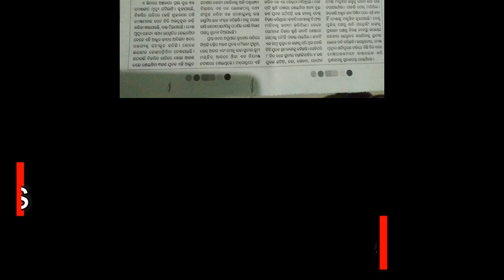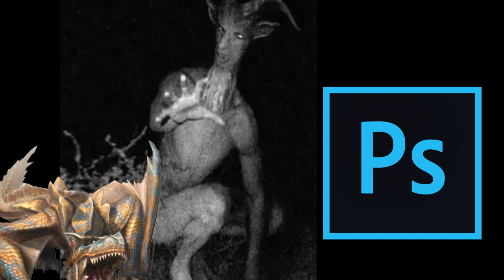Demon Attack in India[EXPOSED]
The Hoax of Fake Photo is Now Exposed.
See how this Paranormal Story turned to to be Something Unexpected.

This is the real case started on 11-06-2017 at a village named Niali places on District- Cuttack, State- Odisha, and Country- India.
Anyone could go through Google and Know more details.
In this video I explained the Truth behind it as far as the Information I got. So enjoy the video.